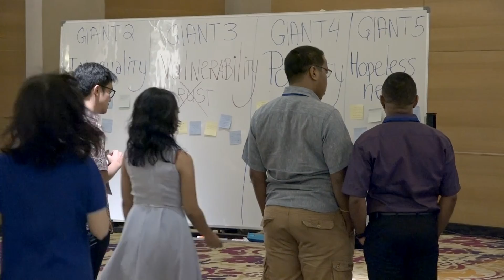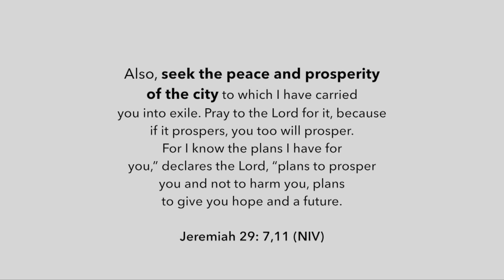ICON 2018 Highlight Video